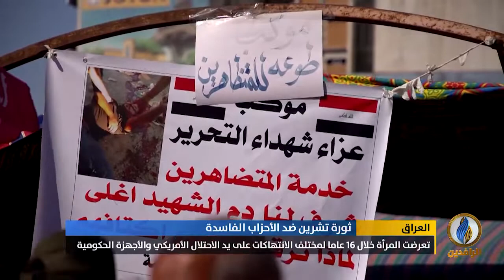تقرير إخباري.. اليوم العالمي للقضاء على العنف ضد المرأة يصادف مع بروز دور المرأة في التظاهرات